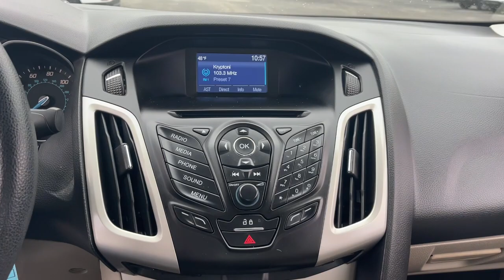2014 Ford Focus Ames, Boone, Story City, Marshaltown, Nevada Iowa A9453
Oxford White Used 2014 Ford Focus SE available in Ames, Iowa at George White Chevrolet. Servicing the Boone, Story City, Marshalltown, and Nevada areas.

#{MAKE}
#{MODEL}
2014 Ford Focus SE - Stock#: A9453

1719 S. High Ave

White Priced below KBB Fair Purchase Price! 26/36 City/Highway MPGbr2014 Ford Focus SE 4D Sedan FWD 2.0L 4-Cylinder DGI DOHCbrbrbrGEORGE WHITE CHEVROLET - PRE-OWNED INVENTORY FOR AMES & ANKENY CHEVROLET CUSTOMERS George White Chevrolet is also your source for pre-owned Chevy cars and trucks. We have a large pre-owned inventory available. For used cars near Ankeny paired with amazing service visit our Ames Chevrolet showroom for a test drive today. You can use our site to view inventory find a quick quote or research leasing and financing options.brbrAwards:br  * 2014 IIHS Top Safety Pick   * 2014 KBB.com Brand Image AwardsbrbrReviews:br  * * Available as sedan or hatchback * Choice of conventional gasoline engine or all-electric model * Nimble driving manners * Good fuel efficiency Source: KBB.combr  * Nimble handling; refined and quiet ride; strong engine; stylish and well-made interior; abundant list of upscale and high-tech options. Source: Edmundsbr  * Driving the 2014 Ford Focus is incredibly fun and enjoyable. It has a dynamic design addictive driving experience and an interior that immerses you into something that is definitely more than just a car. The Focus comes in 7 models to pick from: the Base S Sedan SE Sedan SE Hatch Titanium Sedan ST Titanium Hatch and Electric. New for 2014 theres a Sport Appearance Package for the SE which has sport cloth seats a leather-wrapped steering wheel and shift knob and an available rear spoiler. Every drop of fuel is effectively used in the Focus with its 2.0L engine. Twin independent variable camshaft timing adds extra precision contributing to fuel efficiency or power output. The electric power-assisted steering contributes to fuel efficiency as well. Plus Active Grille Shutters help Focus make itself even more aerodynamic and fuel-efficient. This all helps Focus SE with the SFE Package achieve up to 40 MPG HWY which equals less stops at the pump. For entertainment theres SYNC with MyFord Touch standard on Titanium and Electric trims and optional on SE and ST. On select models luxury comes in the form of leather-trimmed seats dual-zone electronic automatic temperature control ambient lighting and 2 Interior Style Packages that feature two-tone leather-trimmed seats matching door-trim inserts coordinated steering wheel trim and more. The new Focus ST is geared to get you to your destination quickly. Mash the aluminum accelerator pedal and youll be treated to the rollicking performance of its 252hp 2.0L EcoBoost engine thats linked to a 6-speed manual transmission. An overboost feature can sustain increased torque (from 3000 to 4500 rpm) for 15 seconds at a time enhancing its performance feel. Source: The Manufacturer Summary